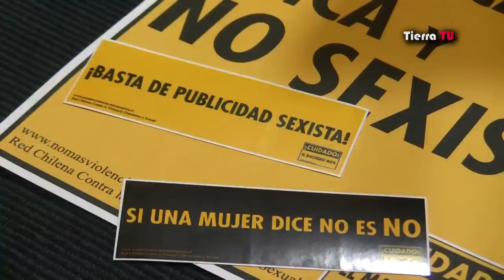Contrapunto con Soledad Rojas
Programa Contrapunto con Soledad Rojas, líder y activista de la Red Chilena contra la Violencia Doméstica y Sexual. 22/11/2011.